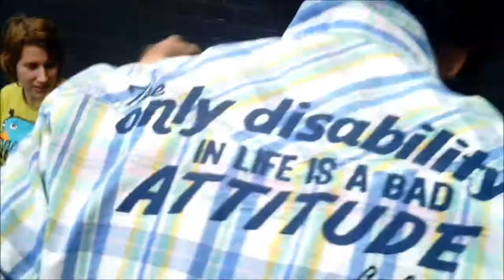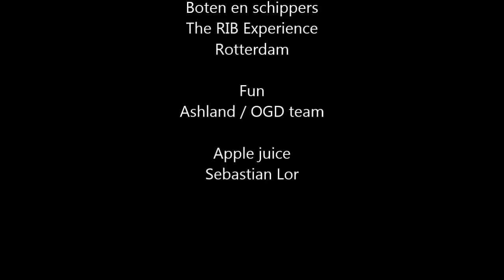Work Hard, Play Hard: OGD Ashland RIB uitje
Op deze manier viert OGD het succesvol afronden van een grote, europese desktopmigratie ;-)